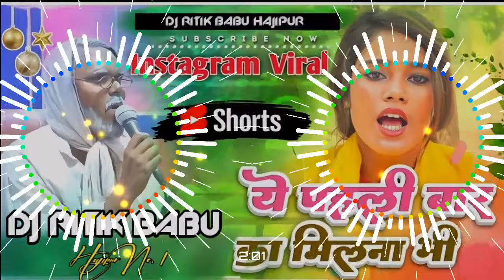Ye Pehli Baar Ka Milna Bhi Kitna Pagal Kar Deta Hai Viral Video Dada Ji Dj Hard Bass Mix Dj Ritik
ye pehli baar ka milna bhi
ye pehli baar ka milna bhi kitna pagal kar deta hai status
ye pehli baar ka milna bhi new
ye pehli baar ka milna bhi kitna pagal kar deta hai
ye pehli baar ka milna bhi status
ye pehli baar ka milna bhi new version
ye pehli baar ka milna bhi pagalnkar deta h
ye pehli baar ka milna bhi song
ye pehli baar ka milna bhi kitna pagal kar deta hai song
ye pehli baar ka milna bhi kitna pagal kar deta hai dj
ye pehli baar ka milna bhi kitna pagal kar deta hai dj song
ye pehli baar ka milna bhi kitna pagal kar deta hai new version ye pehli baar ka milna bhi kitna pagal kar deta hai ringtone
ye pehli baar ka milna bhi kitna pagal kar deta hai remix
ye pehli baar ka milna bhi kitna pagal kar deta hai slowed
ye pehli baar ka milna bhi kitna pagal kar deta hai dada ji
ye pehli baar ka milna bhi dada ii K
ye pehli baar ka milna bhi dada ji song
ye pehli baar ka milna bhi dada ji ka gana
ye pehli baar ka milna bhi dada ka song
ye pehli baar ka milna bhi dada

yeh pehli baar ka milna bhi kitna pagal kar deta hai
yeh pehli baar ka milna bhi kitna pagal kar deta hai status
yeh pehli baar ka milna bhi kitna pagal kar deta hai ringtone
yeh pehli baar ka milna bhi kitna pagal kar deta hai dada ji
kuch kuch hota hai saanson mein

ये पहली बार का मिलना कितना पागल कर देता है।
ये पहली बार का मिलना भी कितना पागल कर देता है dj
ये पहली बार का मिलना भी कितना पागल
ये पहली बार का मिलना भी कितना पागल कर देता है status
ये पहली बार का मिलना
ये पहली बार का मिलना दादा ji
ये पहली बार का मिलना dada ji
ये पहली बार का मिलना भी status
ये पहली बार का मिलना कितना पागल कर देता है status
ये पहली बार का मिलना भी
ये पहली बार का मिलना कितना पागल कर देता है dj

ye pahli bar ka milana bhi kitna pagal kar deta hai di
ye pahli bar ka milana bhi kitna pagal kar deta hai remix
ye pahli bar ka milana bhi kitna pagal kar deta hai bhojpuri gana ye pahli baar ka milna bhi kitna pagal kar deta hai status
kuch kuch hota hai saanson mein kuch kuch hota hai saanson mein na jaane kyun hota hai
kuch kuch hota hai saanson mein par na jaane kyon hota hai kuch kuch hota hai saanson mein na jane kya hota hai
kuch kuch hota hai saanso me

Song Lyrics:

Kya Tumhe Pata Hai Aye Gulshan
Kya Tumhe Pata Hai Aye Gulshan Mere Dilbar Ane Wale Hain Kaliya Na Beechana Rahon Mein
Hum Dil Ko Beechane Wala  Hain
Kya Tumhe Pata Hai Aye Gulshan Mere Dilbar Ane Wale Hain
Kaliya Na Beechana Rahon Mein Hum Dil Ko Beechane Wale Hain Kya Tumhe Pata Hai Aye Gulshan

Yah Pahli Bar Ka Milna Be Kitna Pagal Kar Deta Hai Yah Pahli Bar Ka Milna Be Kitna Pagal Kar Deta Hai Kuch Kuch Hota Hia Sanson Main Na Janu Kun Hota Hai Bahono Main Bar Ke Wo Hum Ko Madhosh Banana Wale Hain

Masoom Ada Andaz Naya Pholon Se Haseen Who Chaera Hai Masoom Ada Andaz Naya Pholon Se Haseen Who Chaera Hai Mere Khyal Ki Vaadi Main Uss Ke He Sirf Besara Hai Hum Apne Payar Ki Yah Barish Un Pe Barsane Wale Hain Kalyia Na Beechana Rahon Main, Hum Dil Ko Beechane Wale Hai

Kya Tumhe Pata Hai Aye Gulshan Mere Dilbar Ane Wale Hain Kaliya Na Beechana Rahon Mein Hum Dil Ko Beechane Wale Hain Mere Dilbar Ane Wale Hain Mere Dilbar Ane Wale Hain